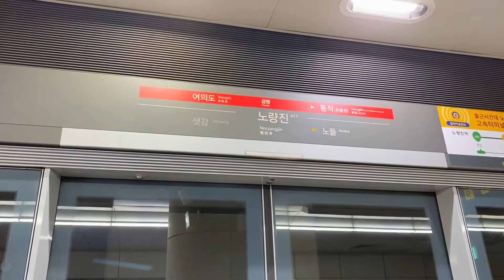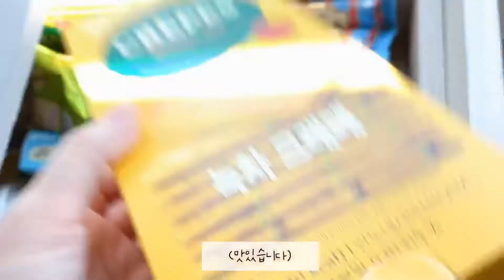취준 vlog|취업사진 찍고 면접 준비하는 우왕좌왕 브이로그|4학년일상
오늘은 다소 짧은 길이(?)의 브이로그를 들고 왔습니다!
코시국 취업계 힘드네요 ㅠㅜ
취준생 모두 파이팅입니다!!